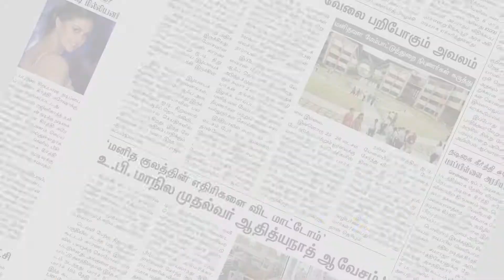கார் டயர் வெடித்து விபத்து-ஒரே குடும்பத்தை சேர்ந்த 4பேர் பலி | Dindigul | Makkal Rajyam